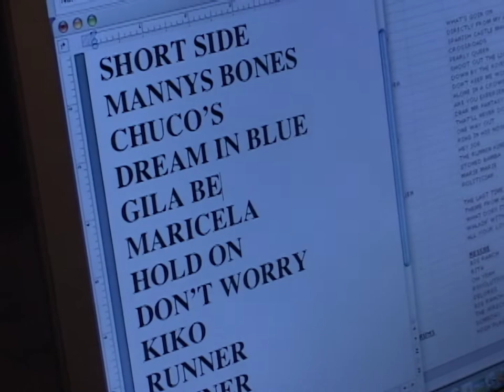Bonus Episode - On The Road (Los Lobos The Town & The City Podcast)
A special bonus podcast featuring the band backstage from one of their shows just before the album release! In addition to podcast regulars (Louis Perez, Steve Berlin, and David Hidalgo), Cesar Rosas and Conrad Lozano finally add their two cents about taking the songs on the road and send a message out to all of you.

This originally aired in 2006 as part of a weekly podcast providing a behind-the-scenes look at the making of the Los Lobos release, "The Town & The City". Featuring exclusive interviews and acoustic performances!